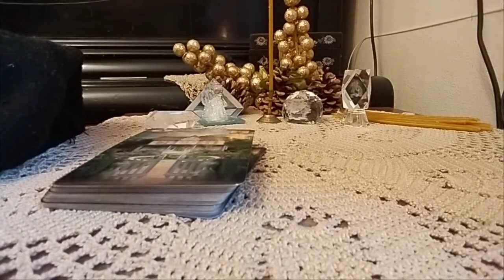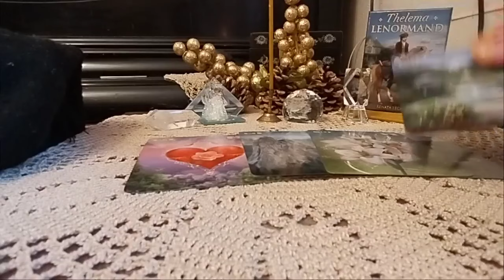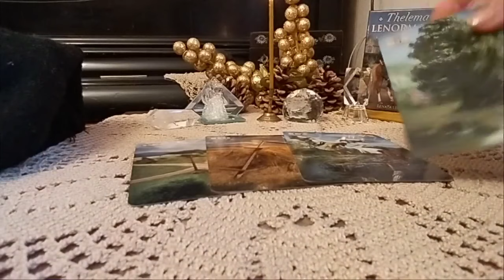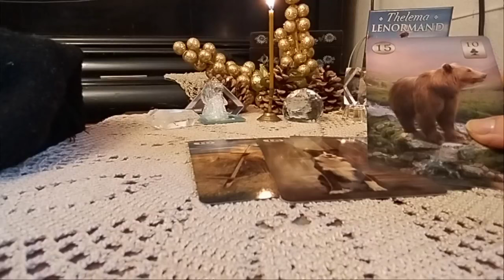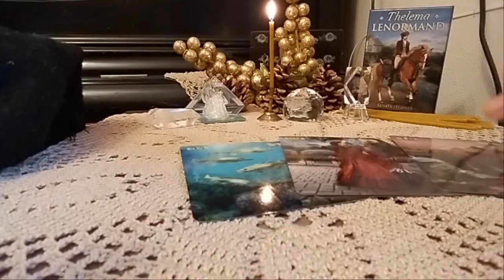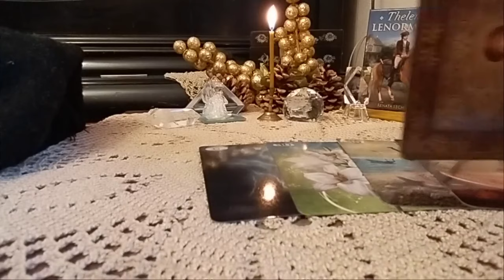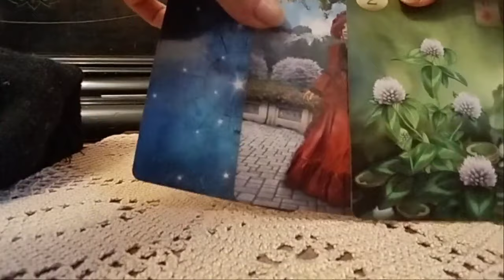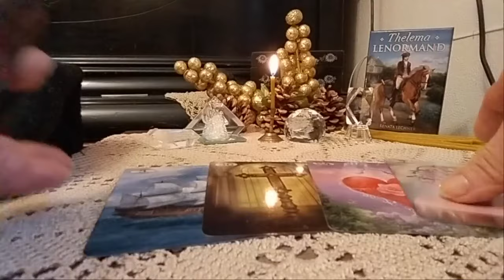უახლოესი ამბების პროგნოზი ტაროსგან - 2 ვარიანტი✨🃏✨